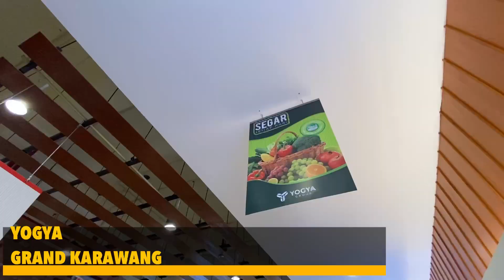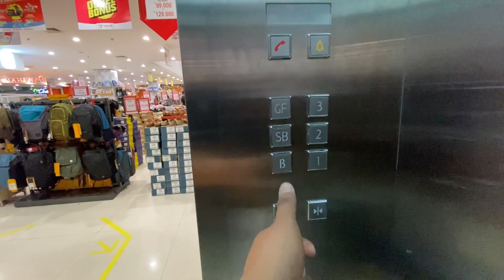Aymara Belanja Mingguan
Belanja kebutuhan mingguan di yogya karawang
Kenapa lebih suka belanja disini karena disini tempatnya bersih higenis dan murah juga
Tempatnya tidak terlalu ramai jd lebih nyaman buat belanja